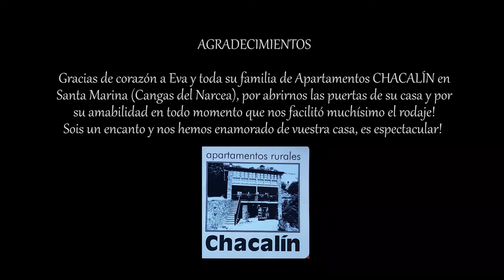Grupo Beatriz- Canción para mamá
💗5 mayo💗Feliz día a todas las mamás💗
Familia, estrenamos VIDEOCLIP!! Llevo varios años intentando cumplir este sueño y al final se ha hecho realidad.
La primera canción compuesta por mi con la ayuda de mi tío Tino que quiero dedicar a todas las madres en especial a la mía que fue la culpable de mi amor al acordeón. Su sueño era aprender a tocar y no pudo porque los tiempos eran muy difíciles y había que trabajar muy duro para sacar la familia hacia delante. Ella me recuerda que su sueño se cumplió al verme tocar y poder dedicarme en cuerpo y alma a la música por eso tener este vídeo de recuerdo a su lado es para mi lo más grande!
Te quiero mamá, ojalá fueras eterna❤️
Gracias de corazón a IRIS y a su encanto de niña NOA por compartir este momento inolvidable juntas. Os quiero infinito.
Y gracias también a Eva Acevedo y su familia de Apartamentos Chacalín en Santa Marina (Cangas del Narcea) por tanta amabilidad y facilitarnos el rodaje del vídeo en ese sitio tan espectacular que os recomendamos a tod@s. Sois encantadores!!